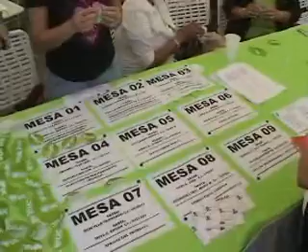Rectora UC: Proceso de elecciones se efectuó como estaba pre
Maria luisa Aguilar de Maldonado - Rectora Universidad Carabobo (4/11/08 TRV)